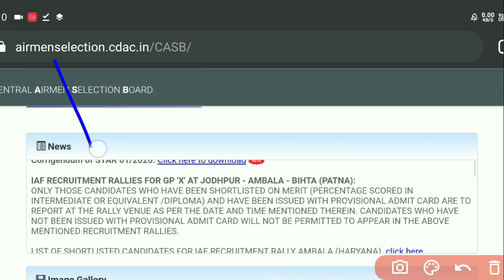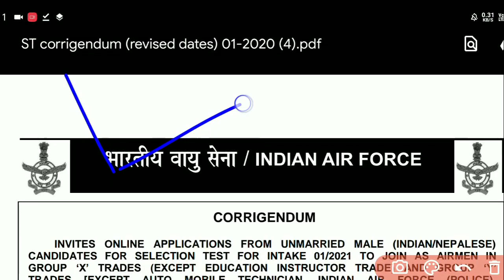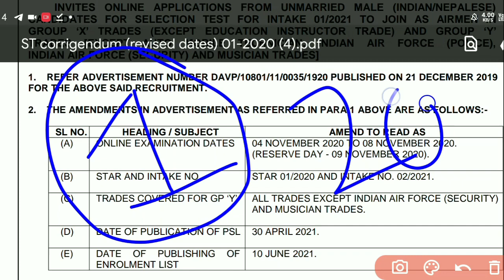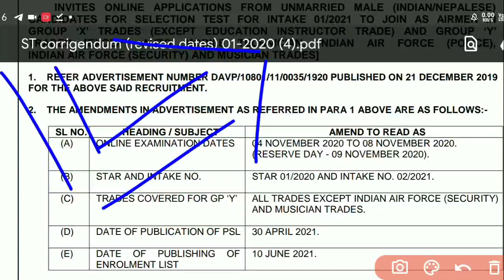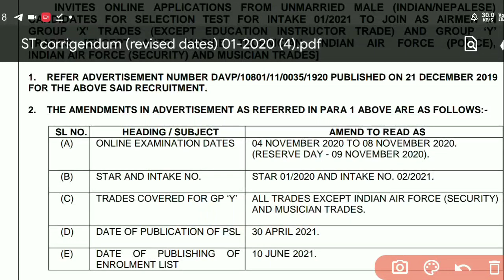Airforce Exam Big Update | Airforce XY Group Exam Date 2020 | Airforce Admit Card 2020 | New Update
Indian Air Force X, Y Group Exam 2020 Exam Date Update | AirForce XY GROUP Ka Exam Kab Hoga! | Airforce Exam Latest Update

Hello Dosto! आज इस वीडियो में हम बातें करने वाले हैं AirForce XY Group Exam 2020 के बारे में, आप सभी का काफी कमेंट्स आ रहा था Airforce Exam को लेकर तो आज इस वीडियो में हम आप को बताने वाले है कि Airforce XY Group Admit Card कब आने वाले है और परीक्षा कब से शुरू है और दोस्तों एक और जरूरी बात आप से कहनी थी की आप के लिए हमने GK Class शुरू कर दिया है आप please support कीजिए Daily Video आप रहा है इस बार हर साल में Selection लेना है Indian Air Force में, अब तैयारी जीत की भाईयों और हम telegram पर आ गए हैं तो join कर लीजिए

Air Force Airmen Exam 2020, Air Force XY Group Exam Date 2020 Latest Update |

AirForce Exam Date 2020 | AirForce XY Group Exam Date 2020 Update | AirForce Exam Latest News | AirForce Ka Exam Kab Hoga |

Airforce Exam Regarding Update | AirForce New Exam Date 2020 | Airforce Exam 2020 Latest Update | Airforce Admit Card 2020

Airforce XY Admit Card 2020 | Admit Card Airforce XY Group 2020 | Airforce Admit Card Kab Aayenga | Airforce Exam Date, Airforce Exam Update | Airforce Official Website, CASB Site Update